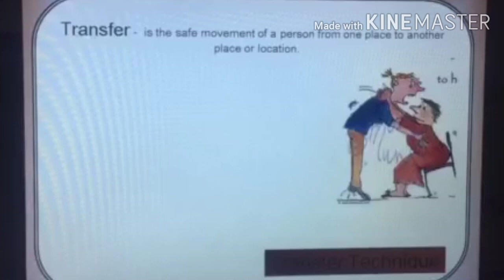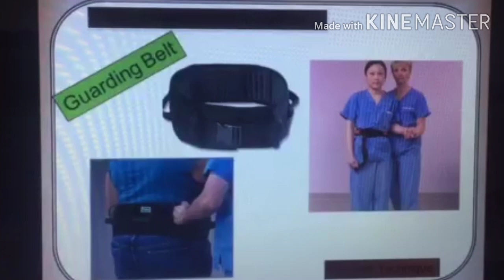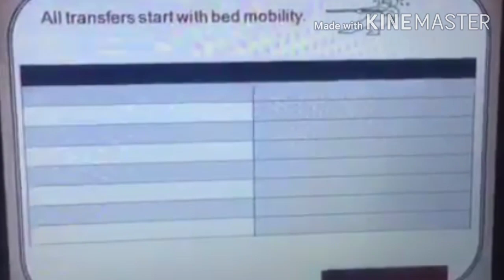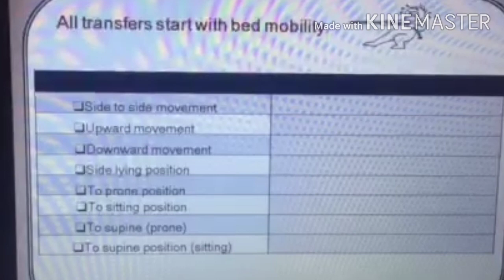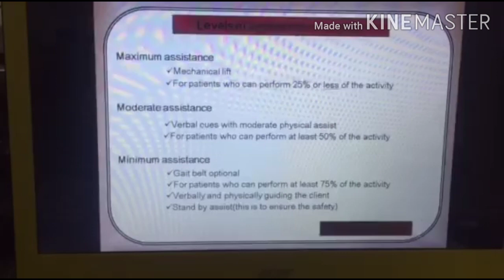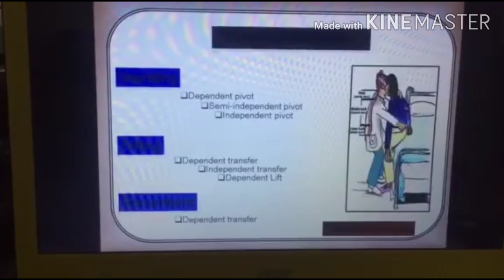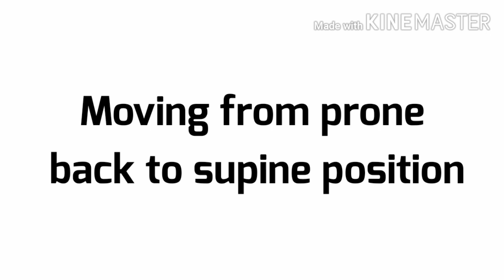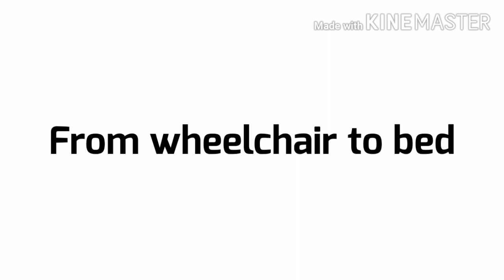Skills Video #1: Bed Mobility and Transfers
Demonstration of bed mobility and transfer techniques.

Digital property of PATVI